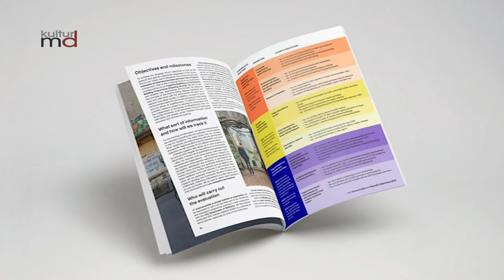Kulturhauptstadt 2025 Mit Anziehungskraft aus der Leere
zweites Bewerbungsbuch zur Kulturhauptstadt Europas abgegeben

Aus Out of The Void wird Force of Attraction, so der neue Slogan. Das zweite Bewerbungsbuch ist abgegeben. Eine Reise durch Zeit, Raum und Experimente. Die Kulturbeigeordnete Regina Stieler-Hinz  sei überzeugt, dass mit dem Titel "Kulturhauptstadt" ein neuer und farbenfroher Kulturbegriff kreiert werden könnte. Das 100-seitige bid-book mit 44 spezifischen Antworten über die Vorhaben der Stadt Magdeburg strahlt Kraft und Selbstbewußtsein aus.

verfügbar